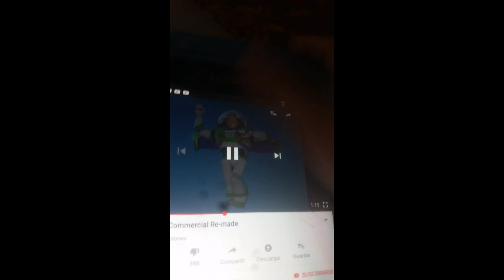Toy story Woody Jessie Buzz Lightyear